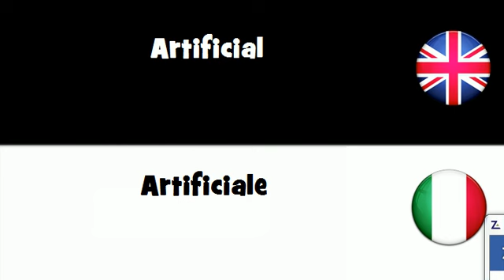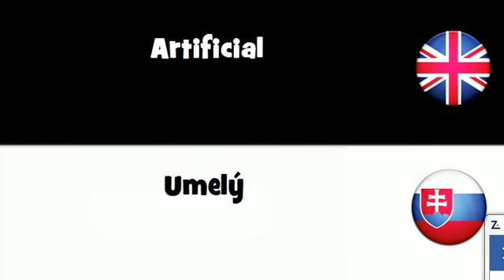SAY IT IN 20 LANGUAGES = Artificial